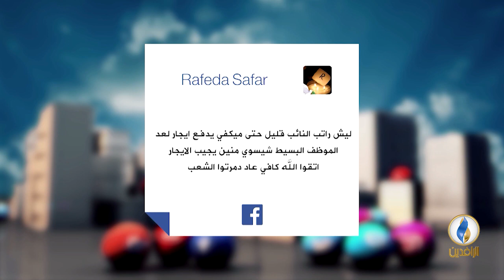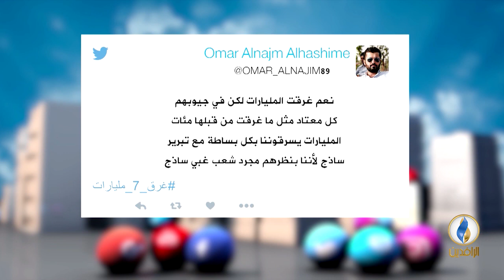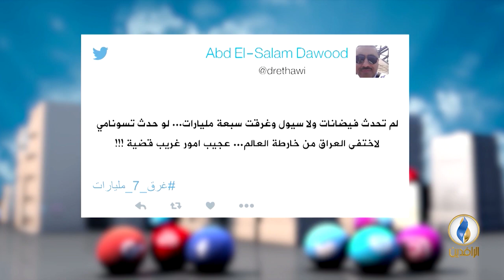تواصل_دوت_كوم | 14 - 11 - 2018